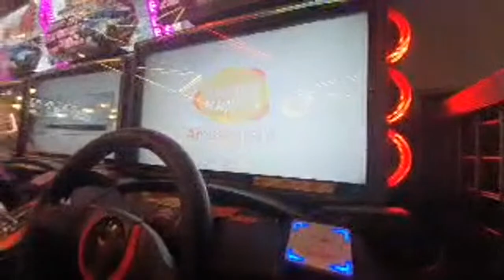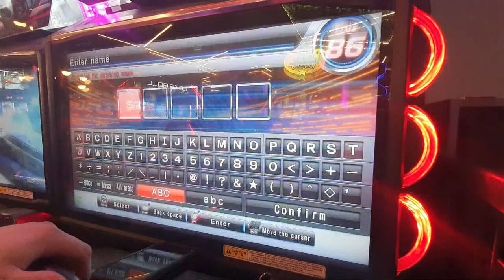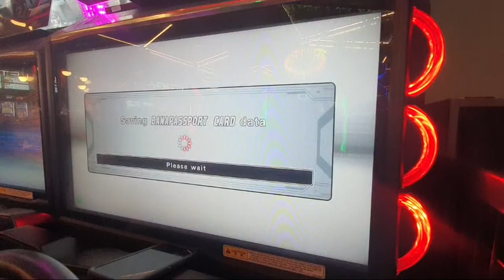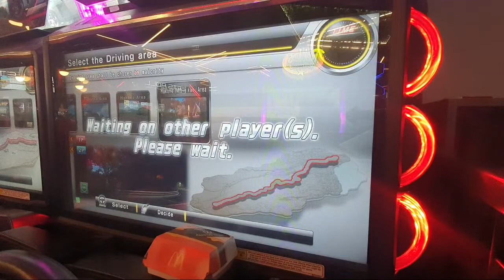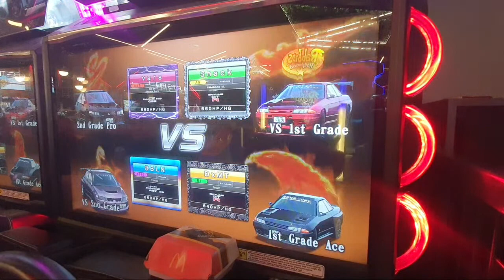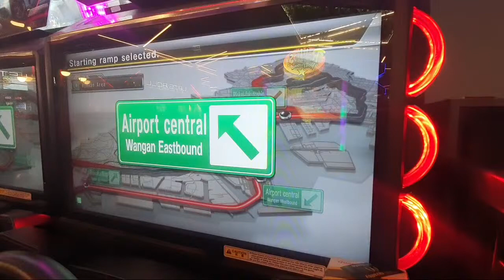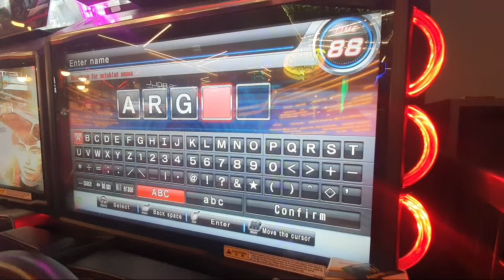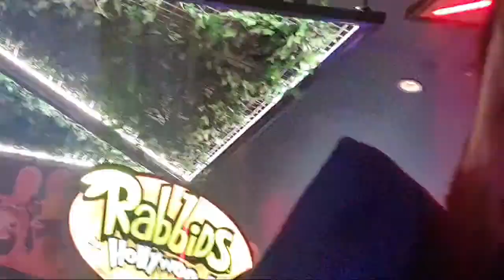Lets Play Wangan! Ghost Request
• Maulana Ilham
• Meutia Lestari
• Dean Meixner
• Festus Goh
• Choongie Studio HOME
• Sugiharta Sunjaya
• Maiziya putri
• Fatin Nurdini
• Alexander’s Asphalt
• JimmyKato
• Wmmt XAUST
• AsawaQ
• Iohan Padilla [Weed Soul]
• Radja Nashwan
• Witsarut 14
• DLXUE / SLM_VLT / Perth Australia WMMT
• Randy
• SamFed
• MRC WMMT
• Pちゃん
• Arotu97 [Weed Soul]
• jordan lmao
• wmmt_25
• Xman Adventures
• E- BigZ
• EpicgameEveryday
• TemReal
• JayTeelsHere
• Vayso.
• Thanwa Phetrsai
• Daffy
• Leon34 Channel
• Archangle1410
• Jeff Ryan
• Revol T
• Alvon Timotius
• JOJOCHEN
• VILLO SETYO NUGROHO
• NG WH.
• Sxrfz
• DEMON YT
• WanganHedgehog
• Wildan Kwn
• Aldo Alviano
• Hyposphenous
• Maxxy
• foood
• DaFoxinaBox
• Fauzan Ridho
• MoodyMoony
• Sultan Alif
• Marcus Joaquin Richmond Deguzman